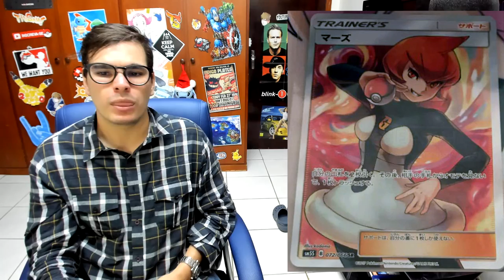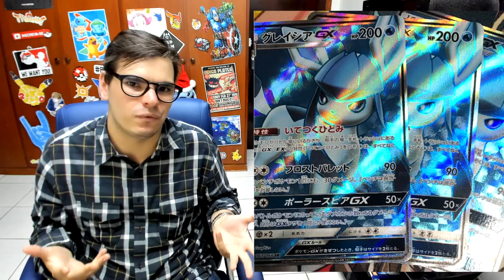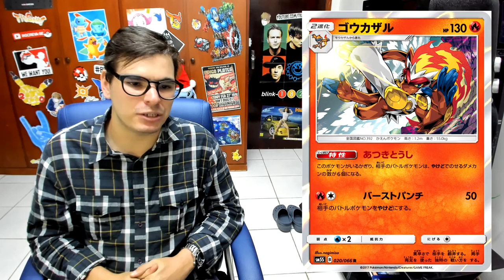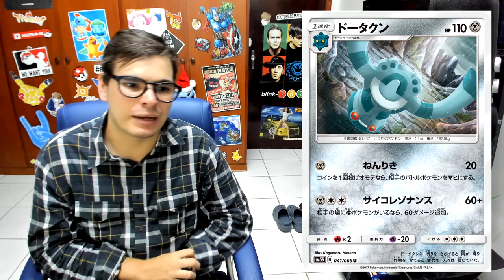【DropsTCG】131 - Últimos Spoilers de SM5 e primeiros da SM6!